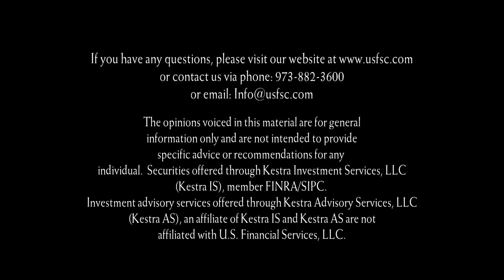USFS Partner Matt DeFelice with 4 Reasons to consider ROTH Conversions right now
Watch Matt discuss why ROTH Conversions may make sense in light of the coronavirus.